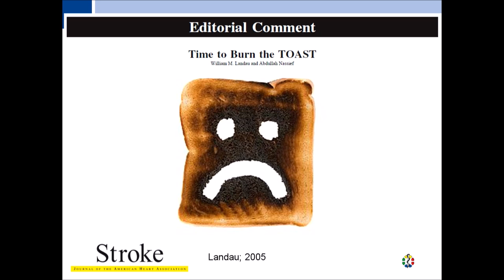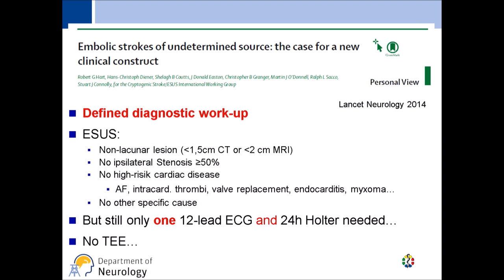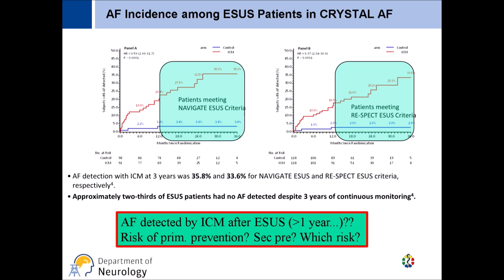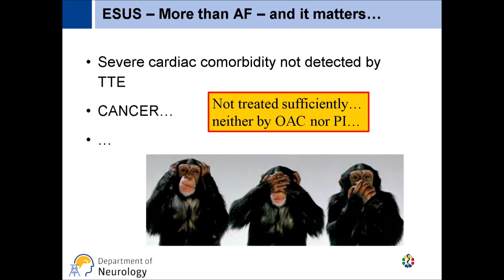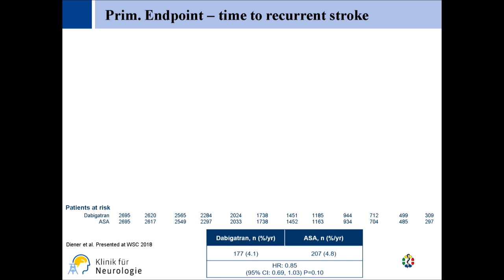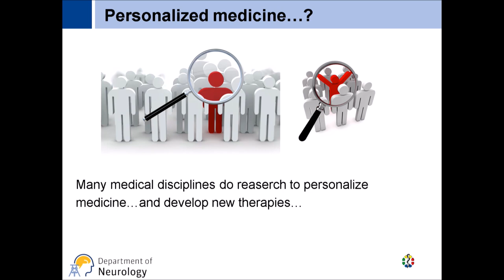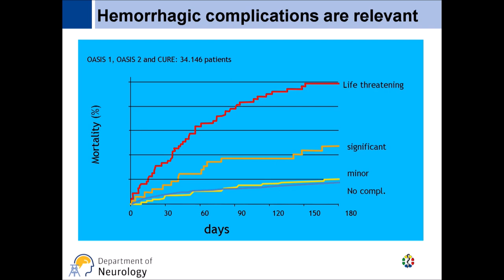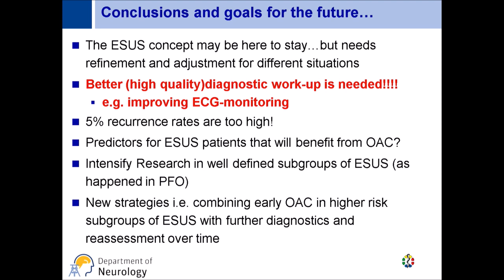The ESUS concept after NAVIAGE and RESPECT – No, ESUS failed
With M Köhrmann.
Recorded during the ESC Heart & Stroke conference held in Berlin, Germany, on 25 and 26 January 2019.